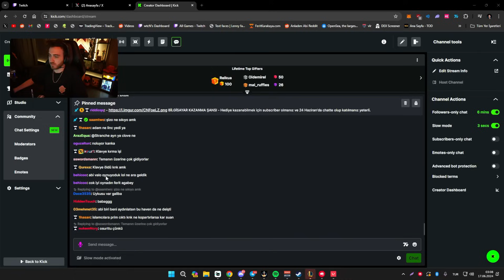HAVEN GERİ DÖNDÜ! Valorant Dereceli